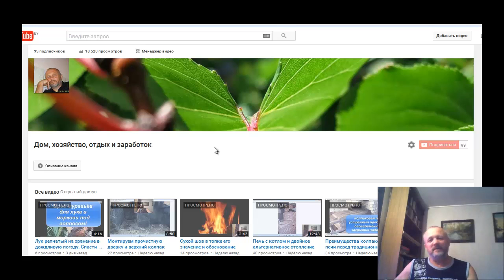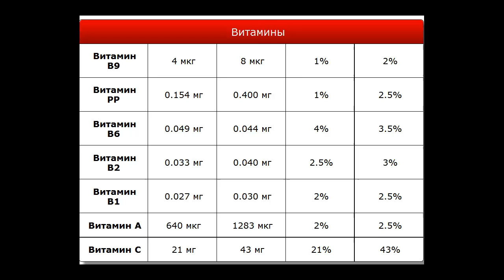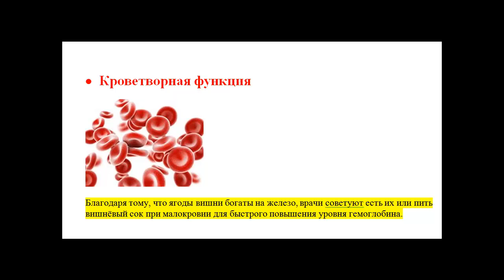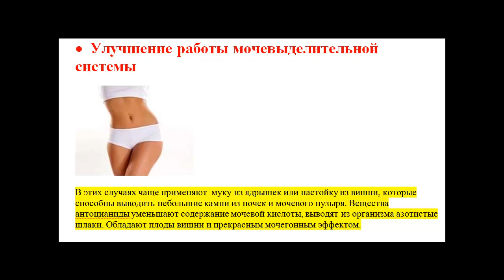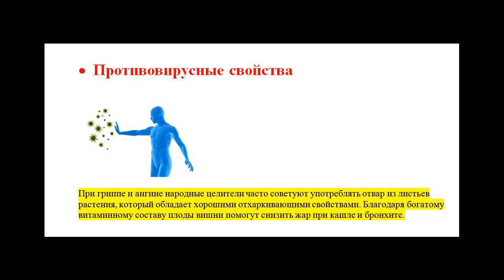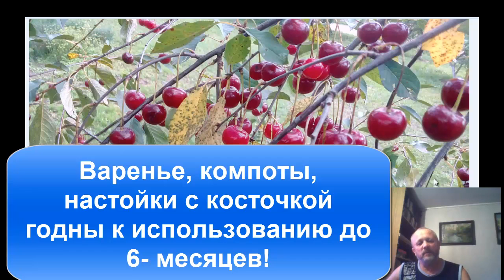Вишня полезные свойства и противопоказания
Вишня полезные свойства и противопоказания. Описан богатейший витаминно- минеральный состав ягоды. Польза и возможный вред при неправильном использовании.
  Почему нужно изготовление домашнего вина из вишни?
Наличие большого количества витаминов позволяет использовать вишню в лечебных и оздоровительных целях.

Скайп wladlos1